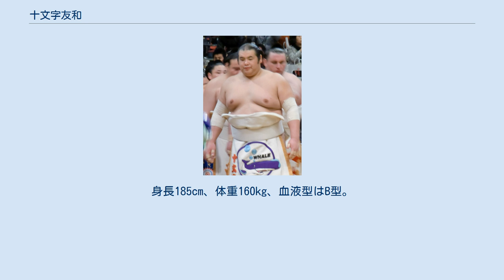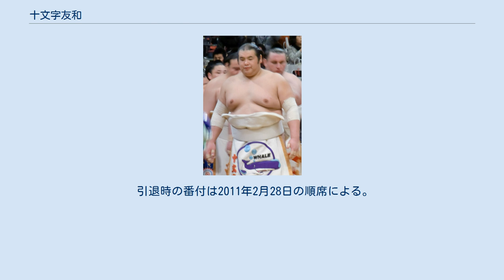十文字友和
十文字 友和（じゅうもんじ ともかず、1976年6月9日 - ）は、青森県三戸郡階上町出身で陸奥部屋（入門当時は立田川部屋）に所属した元大相撲力士。
本名同じ、愛称はモン。
最高位は東前頭6枚目（2003年7月場所、2004年3月場所）。
2011年の大相撲八百長問題にて引退勧告処分を受け、引退した。
 漁師の長男で、小学校時代は野球部に所属しており、相撲は階上町立道仏中学校に入ってから始めた。
本人と親族の希望で高校進学を入門の条件として上京し、師匠が同郷である立田川部屋へ入門し、部屋から関東第一高等学校へと通った。
しかし、ちゃんこ番免除等の特別扱いが兄弟子の不評を買ってしまい、結局、高校は中退に追い込まれた。
 1998年1月場所において階ヶ嶽の四股名で新十両へ昇進し、その1月場所では5勝10敗と大敗して1場所で幕下へ陥落した。
1999年11月場所において十両へ復帰し、2000年5月場所に新入幕を果たした。
幕内には24場所連続在位を含めて全34場所在位しながらも、2桁勝利、三賞受賞、前頭5枚目以内在位、横綱・大関との対戦のいずれも経験しなかった。
 2000年には立田川親方（元関脇・青ノ里）の定年退職に伴い立田川部屋が閉鎖されたため、敷島や豊桜らと共に陸奥部屋へ移籍した。
 2007年3月場所の13日目から右肩鎖関節靱帯損傷及び右肩打撲により休場（幕内では初）し、十両へ陥落した翌5月場所以降も不振が続き、2008年1月場所において幕下へ陥落した。
2009年3月場所に東幕下2枚目の位置で勝ち越しを決め、翌5月場所において十両へ復帰したものの、2010年1月場所において西十両14枚目の地位で6勝9敗と負け越し、翌3月場所に再び幕下へ陥落した。
同年7月場所において東幕下12枚目の位置で7戦全勝の成績を挙げて幕下優勝を果たし、内規によって翌9月場所に再び十両へ復帰したものの、その9月場所と続く11月場所では共に4勝11敗の成績と全く振るわず、2011年1月場所において幕下へと陥落した。
 2011年に発覚した大相撲八百長問題では、八百長に関与した力士として特別認定調査委員会から名前が挙がり、同年4月1日に引退勧告を受けた。
同年4月5日に日本相撲協会へ引退届を提出して受理された。
それから約2ヶ月後の6月4日に国技館で断髪式を行った。
八百長認定力士が国技館の貸し出しを認められたのはこの例で2件目であった。
 引退後はちゃんこ霧島両国本店で働いている。
 右四つ・突き押しを得意とし、腰が重く守りは堅かったが、攻めが遅く半身になる癖があり、解説者からは「腰の重さを攻めに生かすべきだ」と苦言を呈されていた。
 野球経験があり、新弟子時代から年に数回東京ドームまで観戦しに行くほどの大の巨人ファン。
お互いの妻が友人同士だったという一場靖弘と親交がある。
好きな食べ物はハンバーガー。
趣味は音楽鑑賞。
同郷・同年齢の高見盛にはライバル意識を持っていて、本場所の土俵で２回ほど張り手でＫＯした事がある。
 朝赤龍や旭鷲山と非常に相性が悪く（2006年9月場所まで、朝赤龍とは2勝11敗で旭鷲山とは1勝11敗）、垣添や霜鳥とも相性が悪かった（2006年9月場所まで、垣添とは2勝9敗で霜鳥とは3勝9敗）。
 引退時の番付は2011年2月28日の順席による。